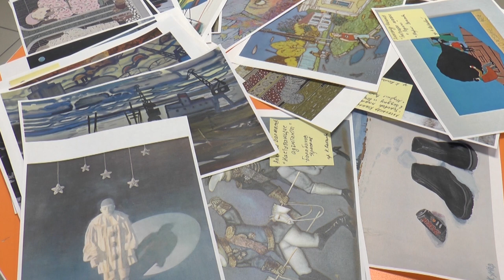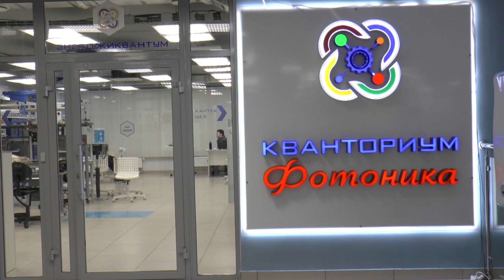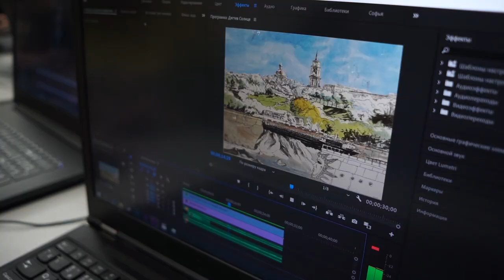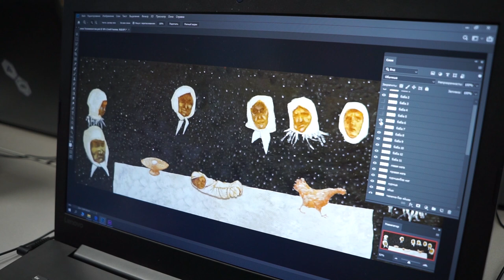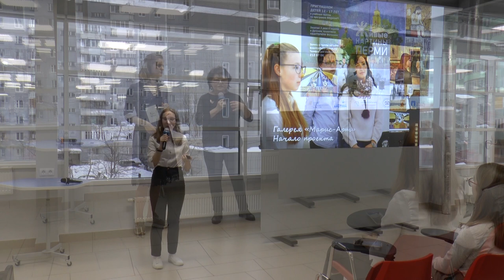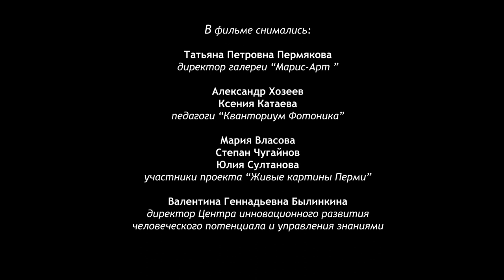Живые картины Перми, фильм о проекте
Арт-проект "Живые картины Перми"  реализован ПРОО КАМВА на средства Фонда Президентских грантов РФ. Идея проекта заключается в объединении современного искусства и мультимедиа-технологий. Картины известных пермских художников стали основой видео-клипов.  Их создали школьники, обучающиеся по программе ВИДЕОАРТ  на базе Детского технопарка «Кванториум Фотоника».

Видеосъемка и монтаж Инна Пиликина

Благодарим Детский технопарк "Кванториум Фотоника" за помощь и поддержку в реализации арт-проекта "Живые картины Перми"